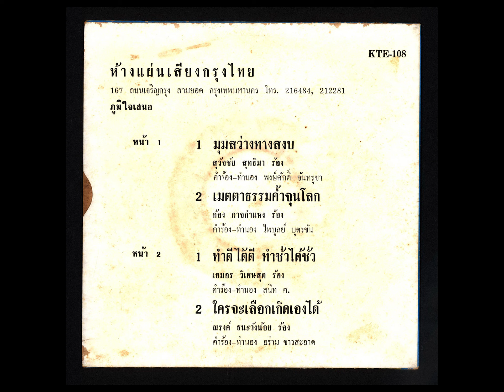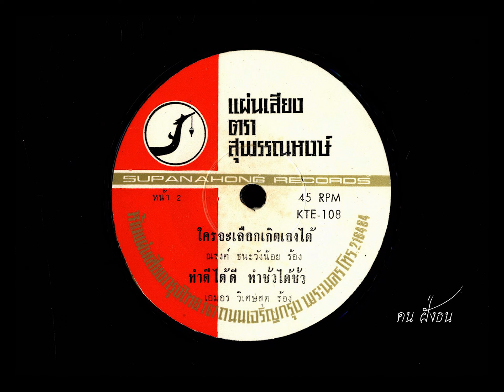ใครจะเลือกเกิดเองได้ ณรงค์ ธนะวังน้อย ขับร้อง / ผลงานการประพันธ์เพลงของ คุณครูอร่าม ขาวสอาด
ใครจะเลือกเกิดเองได้
คำร้อง - ทำนอง  อร่าม ขาวสอาด
ณรงค์ ธนะวังน้อย ขับร้อง
วงดนตรี  ( ไม่มีข้อมูล )
แผ่นเสียงตรา สุพรรณหงษ์
หมายเลข  KTE - 108 - B
ห้างแผ่นเสียง กรุงไทย  ผลิตและจัดจำหน่าย
( เพลงนี้ได้ลงเผยแพร่ เพื่อประโยชน์สำหรับท่านผู้ฟัง , การศึกษาค้นคว้า และ การอนุรักษ์ เท่านั้น )